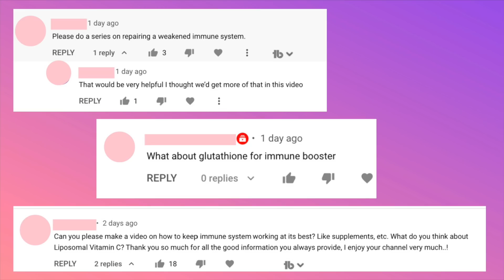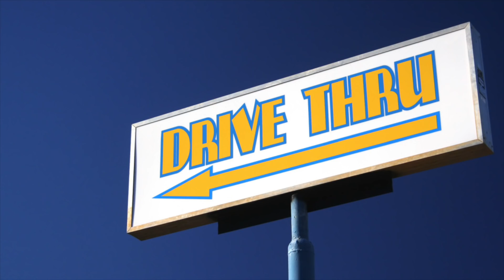The TRUTH ABOUT HOW TO BOOST YOUR IMMUNE SYSTEM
The truth about HOW TO BOOST YOUR IMMUNE SYSTEM. Dermatologist @DrDrayzday debunks the myths on how to boost your immune system naturally.  Can you take supplements to boost your immune system?  What foods boost the immune system?

0:00 The truth about immune boosting claims
2:46 Genetics and immunity
3:24 Age and immunity
4:22 Nutrition and supplements for immunity
6:29 Stress and immunity
8:11 Exercise and immunity
8:29 How to stay healthy and support your immune system naturally.